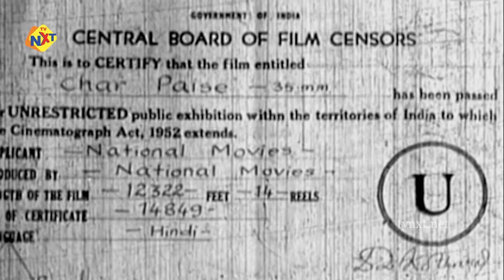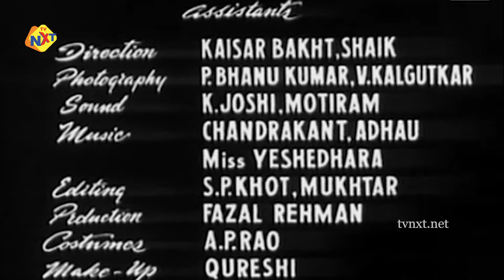Char Paise - चार पैसे 1955 Hindi Full Movie | Kishore Kumar | Shyama | Bollywood Movies |Tvnxt Hindi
Watch and Enjoy Char Paise - चार पैसे 1955 Hindi Full Move | Kishore Kumar | Shyama | Bollywood Movies | Tvnxt Hindi

Movie Name : Char Paise
Directed by N. K. Ziri
Starring : Kishore Kumar,Shyama among others